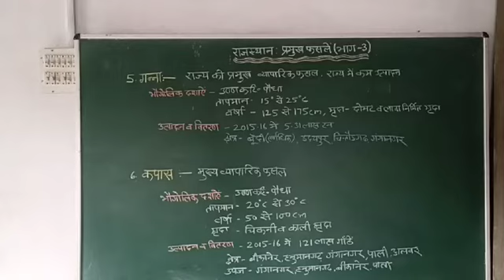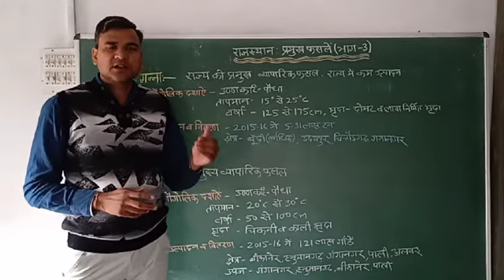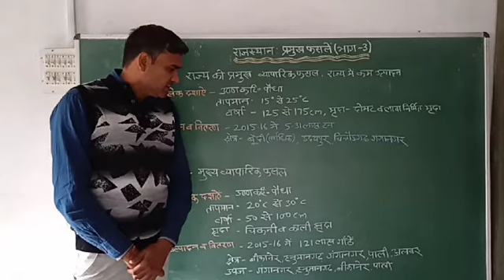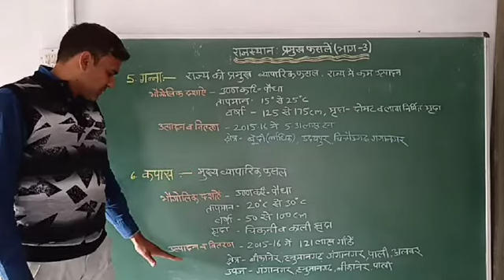राजस्थान : प्रमुख फसलें (भाग -3) by K.P. Singh